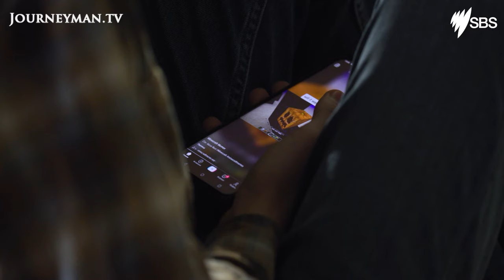Ukrainian teenagers love, grieve and head off to war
They fight on the frontline. They lose their parents. They celebrate their birthdays. Thousands of Ukrainian teenagers are growing up during a war.